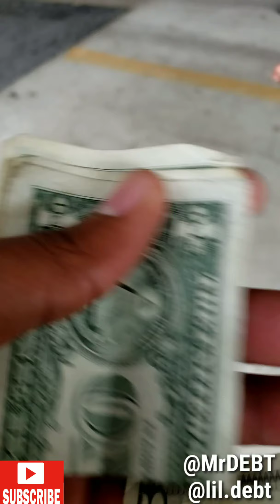Toddler (children) budgeting lessons: Episode 1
Joseph Lorick, personal finance author and founder of The Money Etiquette Group shares budgeting exercises that he and his son, Lathan practices. Joseph started these lessons when Lathan was 3 years old, and the outcome has been fantastic. Not only does Lathan understand the concept of spending money, he knows how to budget and save. If you're looking for ways to teach your children about money, budgeting and personal finance, these videos and discussions will help.

Follow Joseph on Instagram @MrDEBT
Follow Lathan & Joseph on Instagram @lil.debt
Follow Joseph on Twitter: @Didevthbutthink